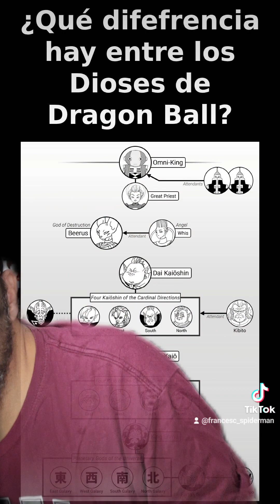¿Qué diferencia hay entre los Dioses de Dragon Ball?